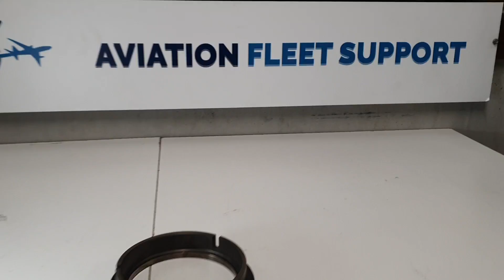305-097-903-0 BUMPER BEARING NO 5 CFM56-3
Description: BUMPER BEARING NO 5
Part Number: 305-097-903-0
Serial Number: N/A
Quantity: 1
Condition: OVH
Engine Type: CFM56-3